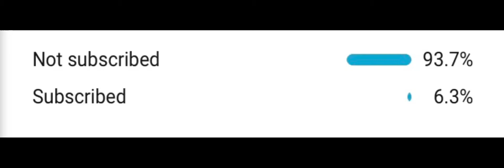WHOOPTY 🤘(FT. VI)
cxltures, fortnite, fortnite montage, cold world, Eric Reprid, my hands so messed up but I can’t fold on no fear, fortnite 200 pump, fortnite editing